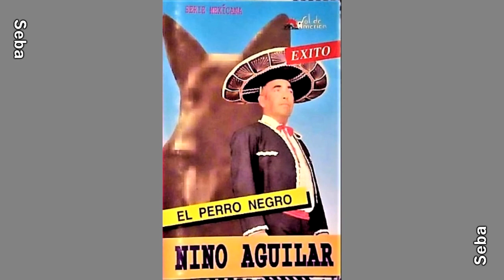Nino Aguilar - Carta de Raquel (Cassette: El Perro Negro)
Segundo tema del disco "El Perro Negro", interpretado por Nino Aguilar y grabado por el sello Sol de América.

Fuente de la portada: "fernando enrique lillo garrido" (YouTube).